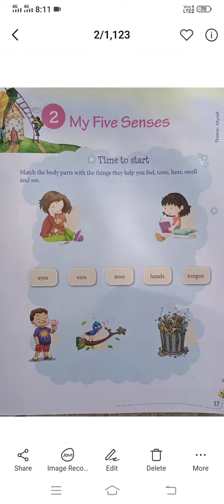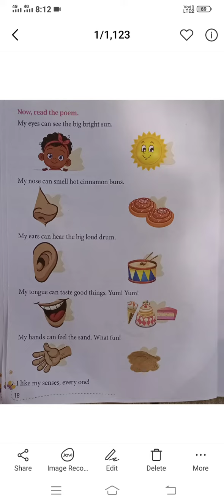Class 1st, English, Chapter 2, My Five Senses, Revision (bachhaon,branch)